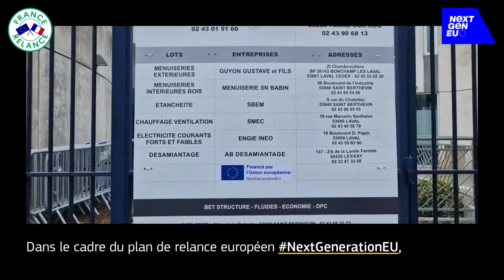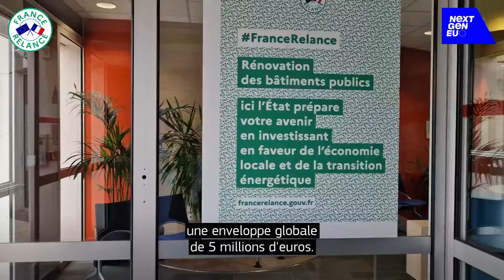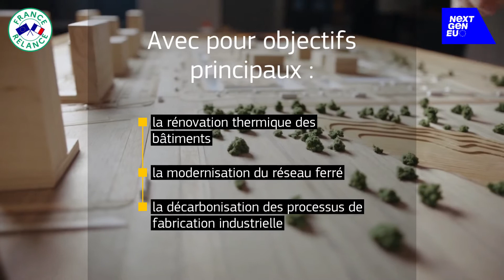NextGenerationEU | Rénovation de la cité administrative de Laval 🏗️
En Mayenne 🇫🇷, le plan de relance NextGenEU🇪🇺 soutient la rénovation thermique des 7 800 m² de bureaux de la Cité administrative de Laval 🏗️

👷 Les travaux sont réalisés par des entreprises locales, avec des matériaux biosourcés ✅